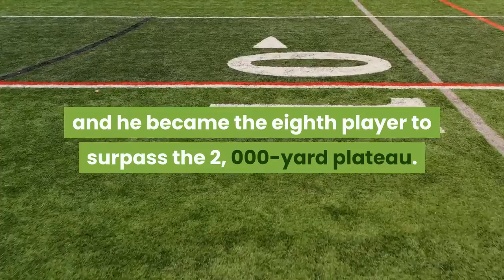Smith reaches deal to become Falcons' coach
The Atlanta Falcons have agreed to terms with Arthur Smith to be the team's new head coach, it was announced Friday. Smith has served as the offensive coordinator for the Tennessee Titans the past two seasons. Smith, 38, replaces Dan Quinn, whom the Falcons fired along with general manager Thomas Dimitroff on Oct. 11 after an 0-5 start. Raheem Morris took over as interim head coach and led the Falcons to their only wins of the 2020 season en route to a 4-12 overall record. The Titans ranked fourth in the league in scoring during the regular season, averaging 30. 7 points per game under Smith. Tennessee finished the regular season averaging 396. 4 total yards per game, good for third in the NFL. The Titans' rushing attack posted 168. 1 yards per game, second only to that of the Baltimore Ravens (191. 9 yards). Tennessee achieved rare balance under Smith. Running back Derrick Henry's 2, 027 rushing yards were the fifth-best rushing total ever, and he became the eighth player to surpass the 2, 000-yard plateau. Titans receiver A. J. Brown finished with 1, 075 receiving yards, and teammate Corey Davis ended the season 16 yards short of the 1, 000-yard plateau. Smith joined the Titans in 2011 as a defensive quality control coach; he then served multiple other roles in Tennessee, including offensive quality control coach, offensive line assistant and tight ends coach. Smith also interviewed with the Jacksonville Jaguars, Detroit Lions, New York Jets and Philadelphia Eagles. The Jaguars hired Urban Meyer as their new head coach on Thursday. Bears passing game coordinator Dave Ragone is the favorite to join Smith as offensive coordinator in Atlanta, sources told ESPN's Jeremy Fowler. The Falcons had a remote interview with Smith on Monday before flying him to Atlanta for a second interview on Wednesday. The team also interviewed Kansas City Chiefs offensive coordinator Eric Bieniemy, Tampa Bay Buccaneers defensive coordinator Todd Bowles, San Francisco 49ers defensive coordinator Robert Saleh, Carolina Panthers offensive coordinator Joe Brady and Green Bay Packers offensive coordinator Nathaniel Hackett. The Jets announced Thursday night that they had reached an agreement in principle with Saleh to be their next head coach.